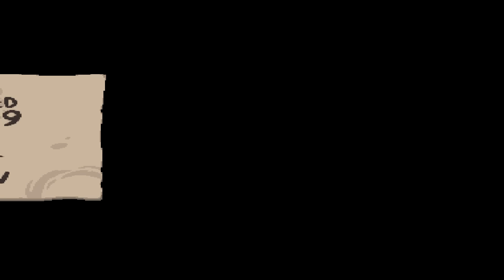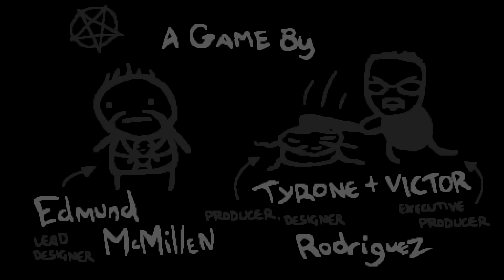The Binding of Isaac: Afterbirth - Episode 3 - Weird Halo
Seed: A2RA 3F3Z